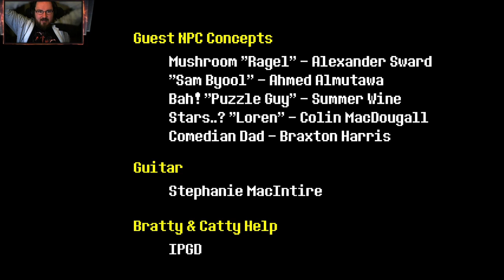Undertale - #017 - Ein fieberhaftes Ende (Finale)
Let's Play zu Undertale.